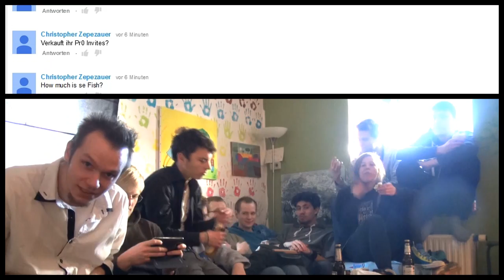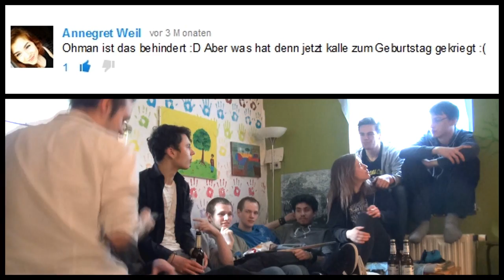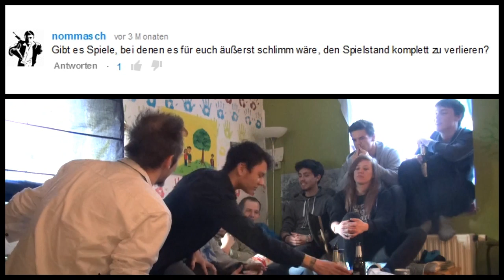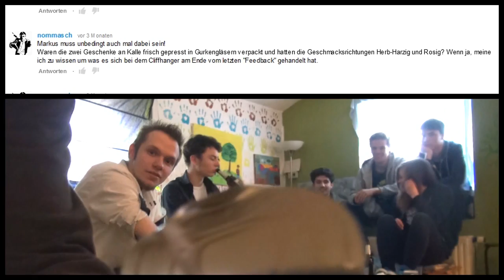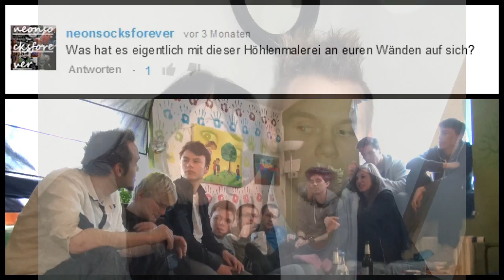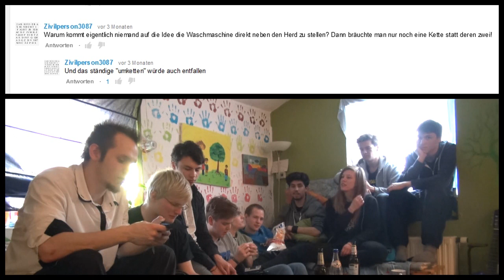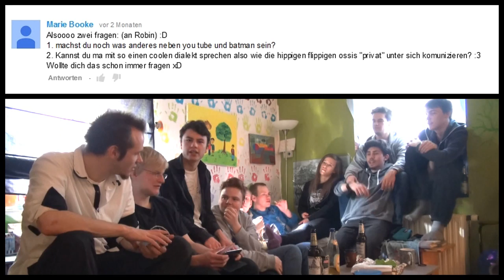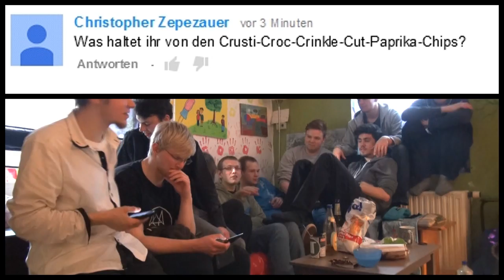Pranking, Geburtstagshitler, Wrestling - NosTeraFEEDBACK #22 [GERMAN]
We totally forgot the english questions. We'll include them next time! There were just few, so feel free to post new ones if you have some :-)

Jo, nach langer Zeit mal wieder nen freshes Feedback, so halb ernst, so halb chaotisch, Fragen sind wie immer gern gesehen - viel Spaß!